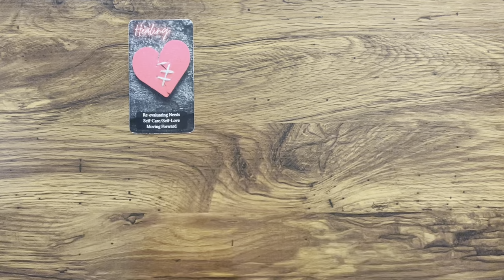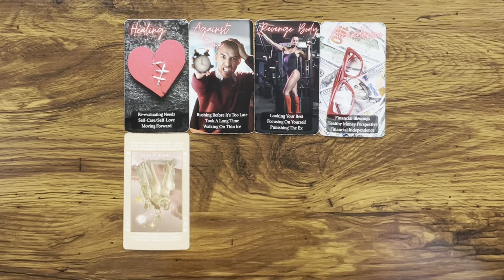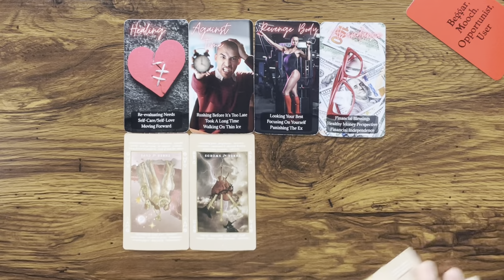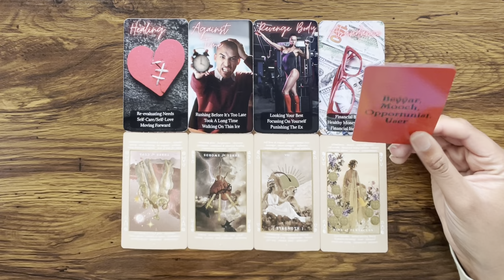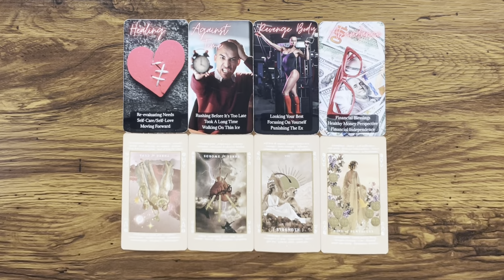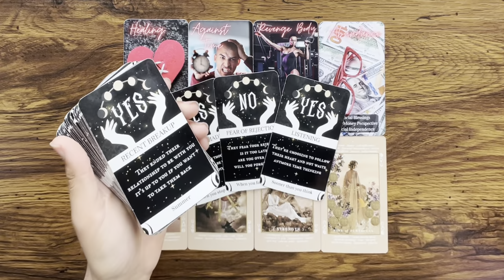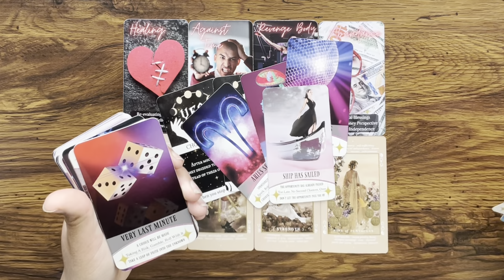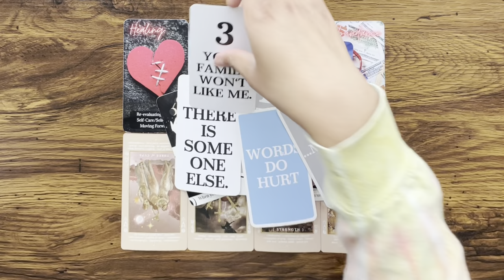PISCES ♓️ You’re headed toward ABUNDANCE & they’re getting left behind 🤷‍♀️ REFUSED to get onboard…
Hey Everyone! 🌻

🌻 PERSONAL READINGS 🌻

Love & Light 🌻